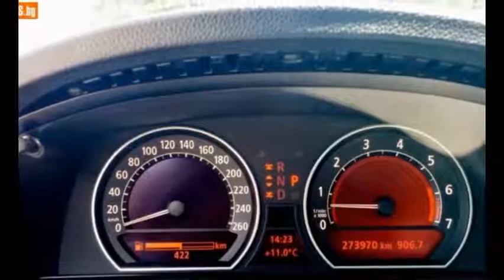BMW 750i Business ~ review!!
The BMW 7 Series is a line of full-size luxury vehicles produced by the German automaker BMW. Introduced in 1977, it is BMW's flagship car and is only available as a sedan or extended-length limousine. The 7 Series traditionally introduces technologies and exterior design themes before they trickle down to smaller sedans in BMW's lineup.

The BMW E23 is the first BMW 7 Series luxury car, produced by the German automaker BMW. Replacing the BMW E3 large sedan, the E23 was produced for ten years from 1977 to 1987 and was replaced by the BMW E32 7 Series in 1986.
BMW Contract Hire is the ideal solution if you are looking to hire your BMW rather than own it. With BMW Contract Hire there is no need to worry about depreciation or having to sell your BMW on at the end of your finance agreement. BMW Contract Hire remains popular with our Business customers, there is the added benefit of being able to reclaim up to 50% of the VAT* on your rentals so you will see reduced monthly rentals. And for total peace of mind, we can include a maintenance package for a small extra fee.
 NTERIOR DESIGN
Bluetooth
CD player
Central locking
Climatisation (Automatic air conditioning)
Cruise control
Electric heated seats
Electric seat adjustment
Electric windows
Hands-free kit
MP3 interface
Multifunction steering wheel
Navigation system
On-board computer
Sunroof
Tuner/radio
EXTERIOR FEATURES
Alloy wheels
Electric side mirror
EXTRAS
Full Service History
Non-smoker vehicle
SECURITY & ENVIRONMENT
ABS
Adaptive lighting
Airbags (Front and Side and More Airbags)
Daytime running lights
ESP
Fog lamp
Immobilizer
Isofix (child seat anchor points)
Light sensor
Particulate filter
Rain sensor
Traction control
Xenon headlights